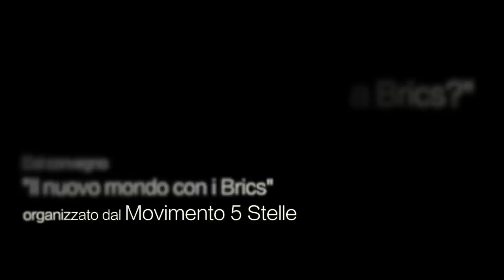Andrey Klimov: "Come funziona la Banca dei Brics?"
Introdotto da Alessandro Di Battista, Andrey Klimov (vice presidente della Commissione Esteri in Russia) illustra il meccanismo politico e finanziario su cui poggia la Banca Bics, da poco costituita da Brasile, Russia, Cina, India, Cina e Sud Africa. Un argomento di portata storica, passato sotto silenzio dai media mainstream.